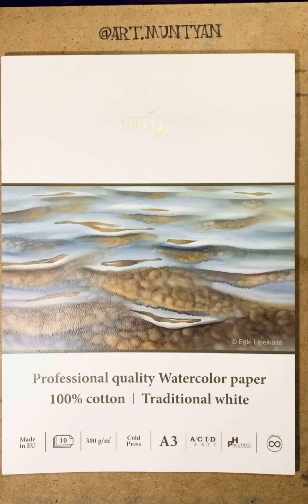Watercolor flowers - video tutorial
Watercolor flowers - how to draw them? Watch tutorial by @art.muntyan and you will found out!

Materials used: @smltart 100% cotton Watercolor pad, watercolors.